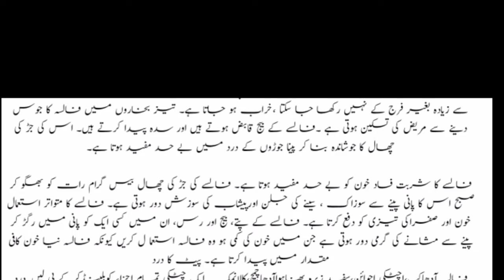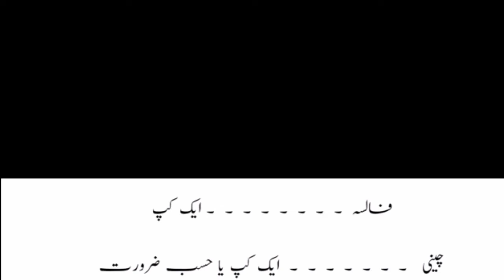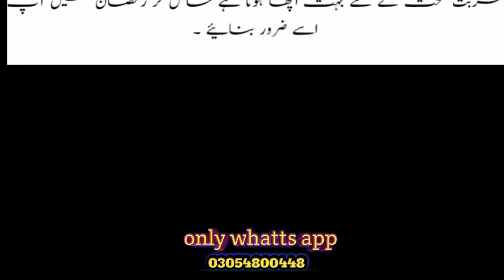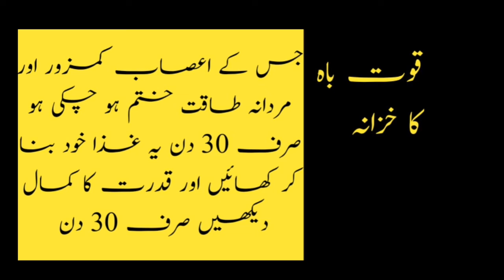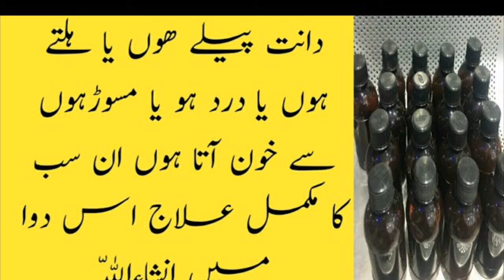falsy k faidy | benefits of falsa juice | فالسہ کے زبردست فائدے |how to make falsa juice|ik official